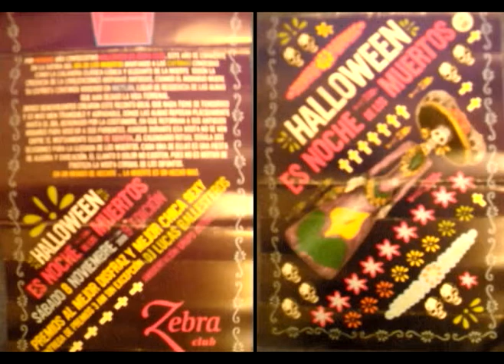Noche de amigos zombies en zebra [HALLOWEEN]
saludos para todos los q estubieron esa noche cagandose de risa con nosotros:
ricky espinosa, los zombies, poseidon y la sirena, los kiss, la de las plumas rojas q gano el premio a la chica mas sexy, los marcianos de los simpsons, las papas fritas, el mozo diabolico, el gay q tenia bata, el tarjetero, los putos q nos miraban, jason(judio), las minas esas q nose quienes eran, la turca, Sr. Dandy
Y LA HIJA DE RECONTRA REMIL PUTA DE LA BARMAN Q HIZO PARA LA MIERDA EL SEPTIMO REGIMIENTO :@

y bue a todos los del curso q los encontramos ahi adentro y taban bastante pasaditos en copas xD

alta noche de halloween
alta joda (ensima gratis)

banda sonora: misfits - dig up her bones

saludos